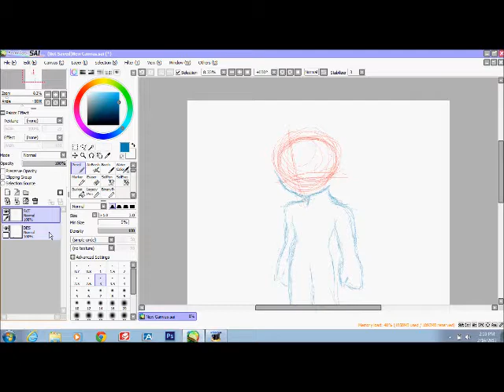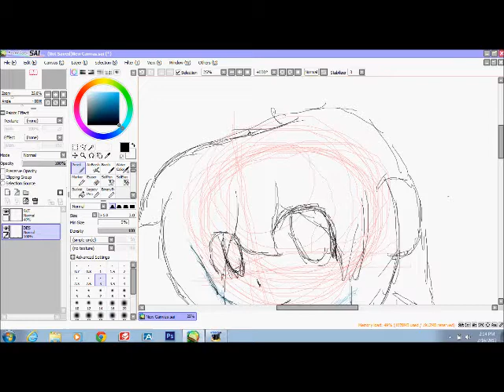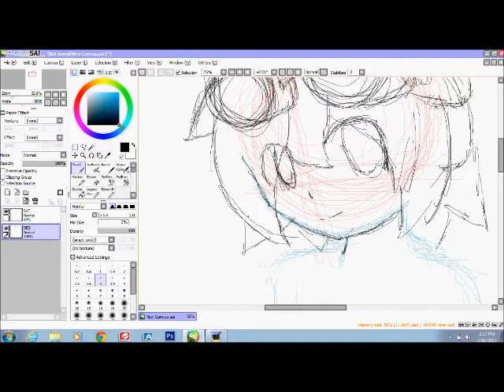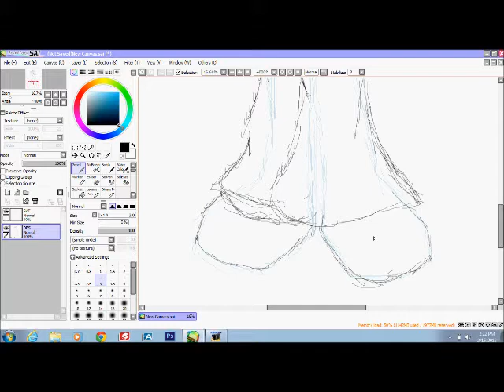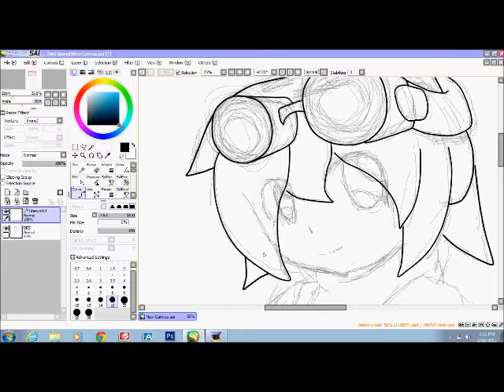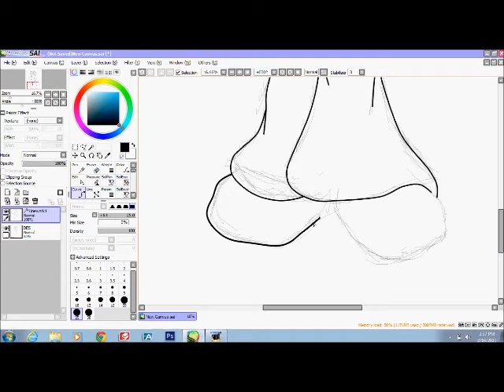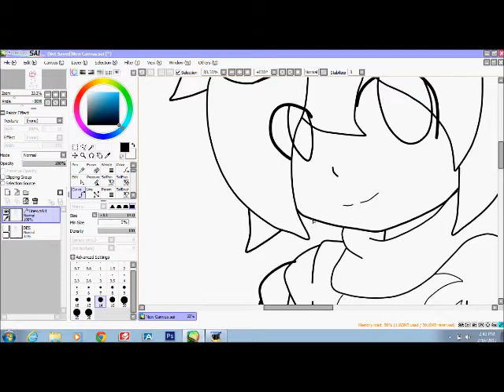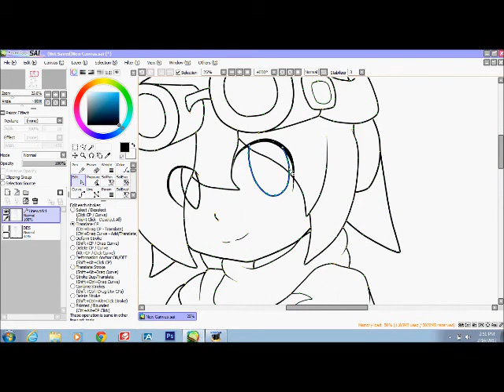SpeedPaint: Hector (Part 1)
Ok, This is my Video here on Youtube. I've worked hard on this video, and I'll Color and Shade him next!! Art and Character belong to Me! Please don't use This video or character with out my Permission!!